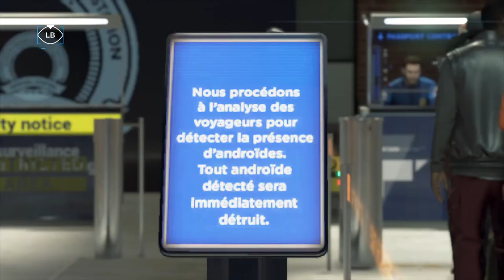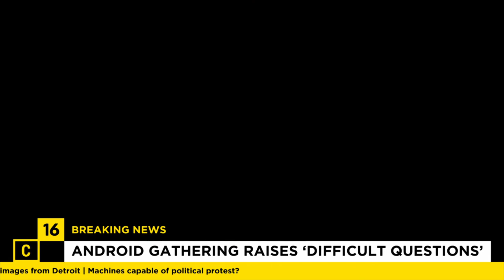Detroit_ Become Human - GOOD ENDING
*Kara - Border Endings*.
Guard sees Markus protesting / Guard lets them pass: if Markus chose the peaceful Demonstration.

*Connor Cyber Life*
Elevator reaches level 31
Amanda Warns Connor
Connor Was Ambushed and Shot.

*Markus  Defending Barricade*
Kiss North: Only if North and Markus are lovers (and both alive).
Public Reacts to the Androids’ Last Stand: Result of the above.
President Orders Soldiers Not to Shoot: Public opinion must be supportive.